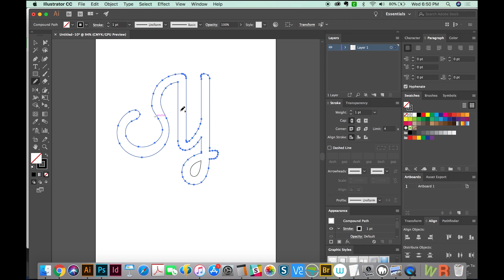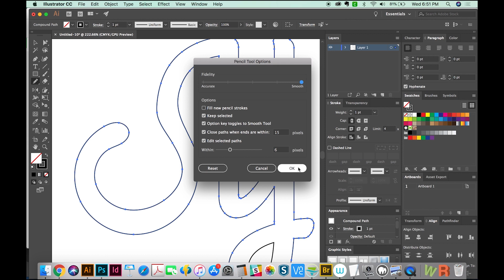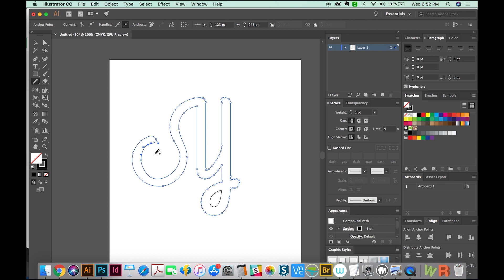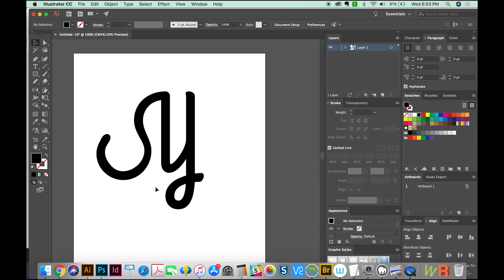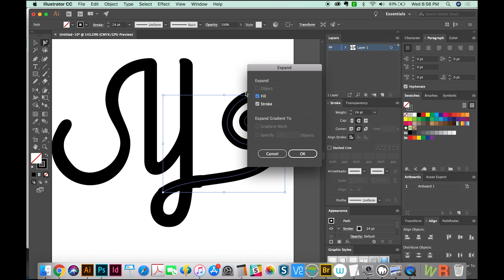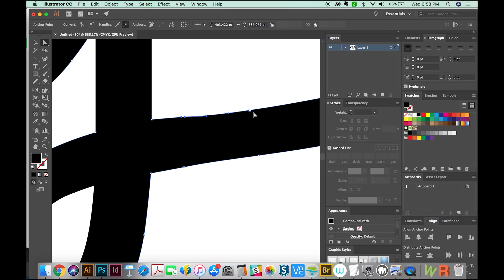How to use the Pencil and Smooth Tools in Illustrator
The pencil and smooth tools come in really handy when you need to draw or redraw parts of your graphic - in fact I use them every day!  They're super easy to use if you just know the basics.